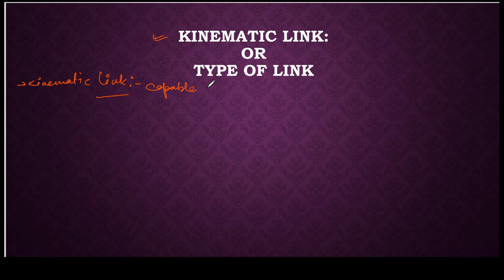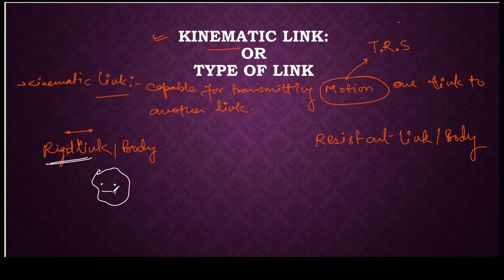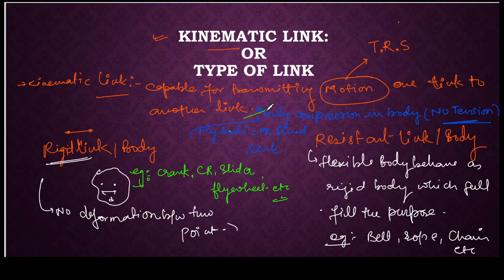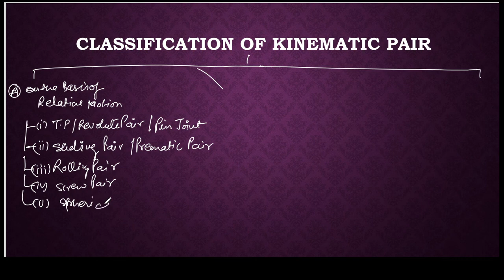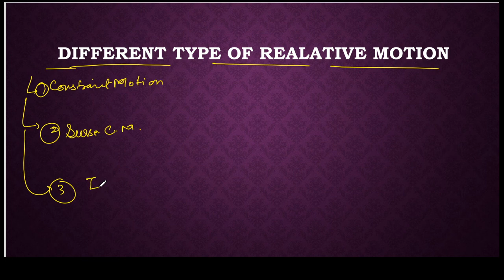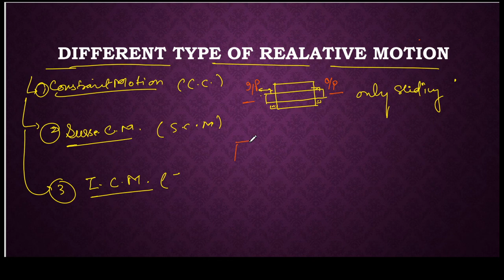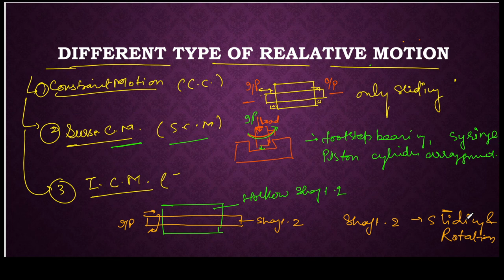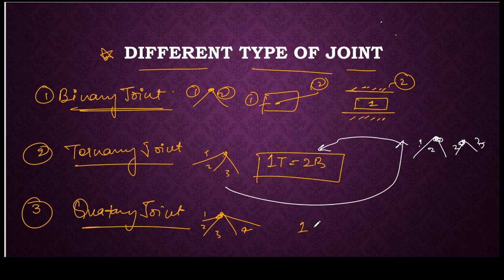Planar Mechanism Revision Class GATE 2021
All Mechanical student whose want to gain more marks in GATE 2021 than, study Planar Mechanism Revision Class at Education Class.